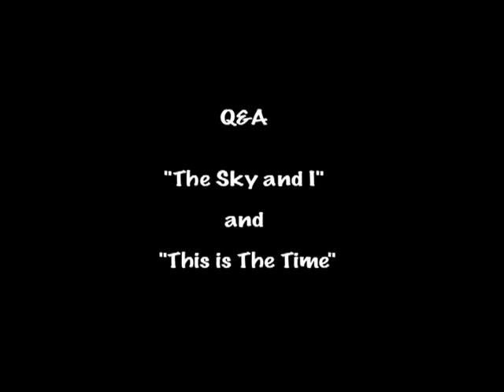Kino Shorts 33 Q&A: Jason Wingard interviews Lee Bolton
Kino Shorts 33 was an animation and music video special shorts screening held at The Black Lion on 17th April 2013. Jason Wingard interviews Lee Bolton about two of his films "The Sky and I" and "This is The Time" which were screened on the night.